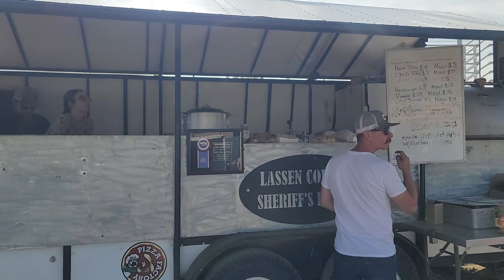6-17 Pit Walk 🚶‍♂️